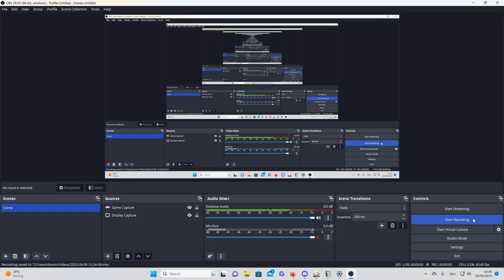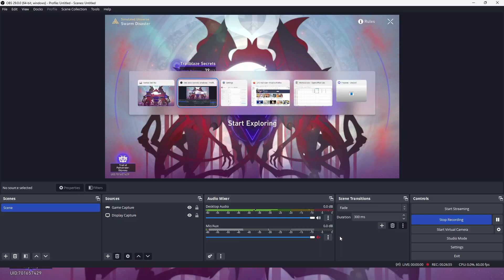Dan Heng - Imbibitor Lunae VS Simulated Universe: Swarm Disaster Difficulty V